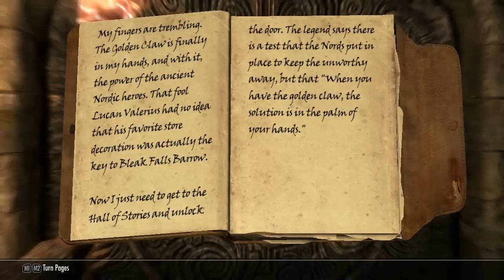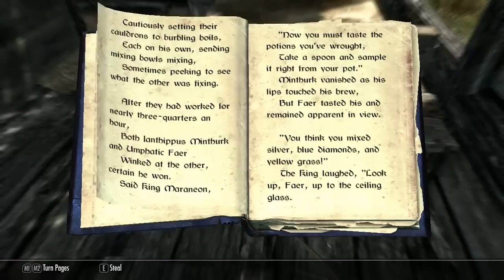Let's Play TES V Skyrim 08 - I Bringa Da Fwoosh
We've progressed from freem into the realm of fwoosh. Much more fire oriented.